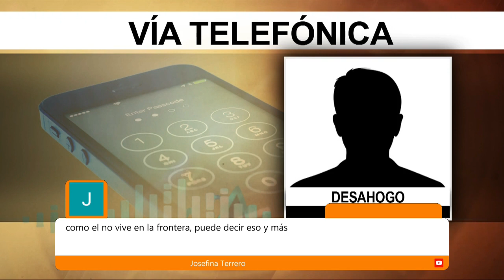"Son mañosos desde el principio" : ciudadanos truenan contra corruptos en afinó y/o desafinó